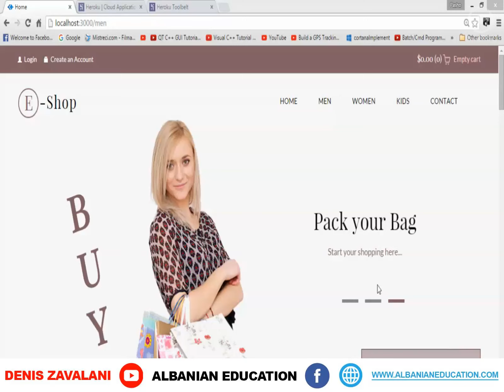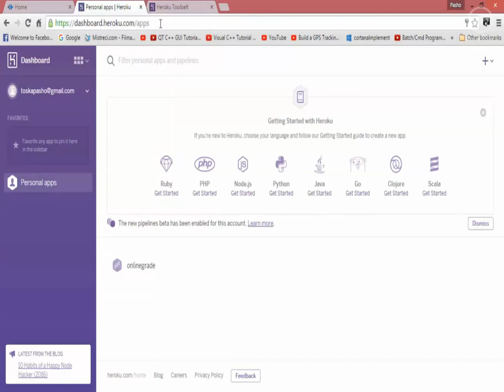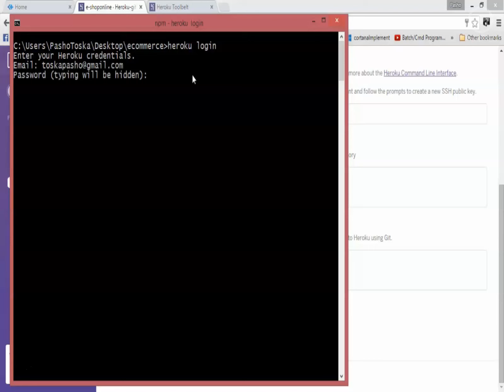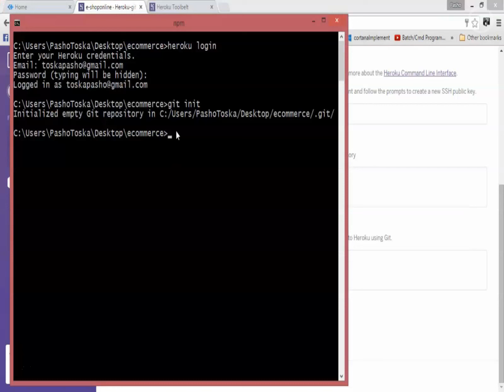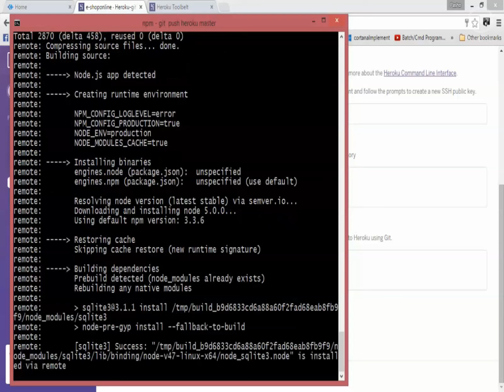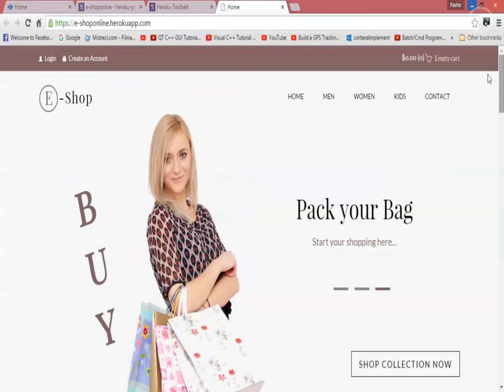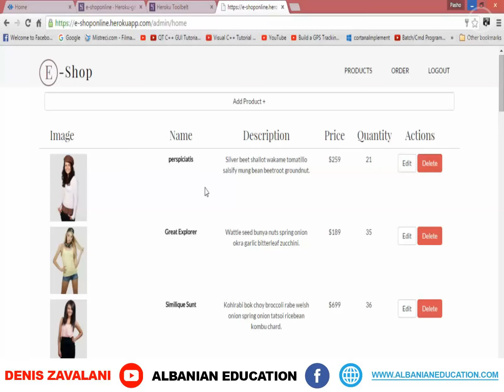22 E commerce Website me Node js part 2 Mesimi 22 HEDHJA ONLINE E PROJEKTIT